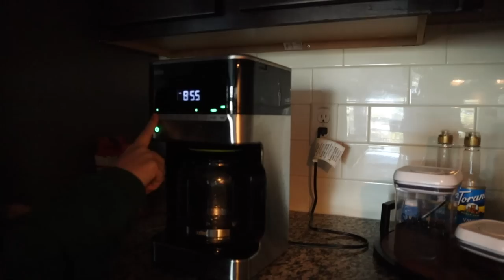A Typical Sunday as a christian (church, reset, relaxing)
The sale runs until the end of the month!